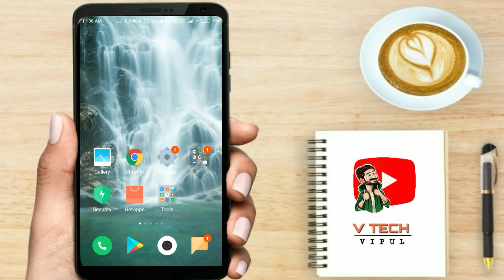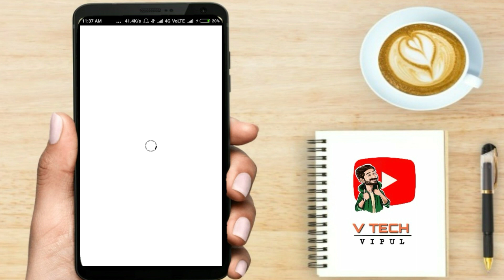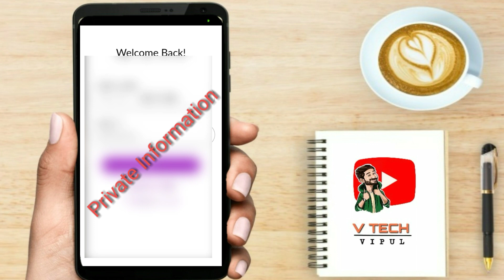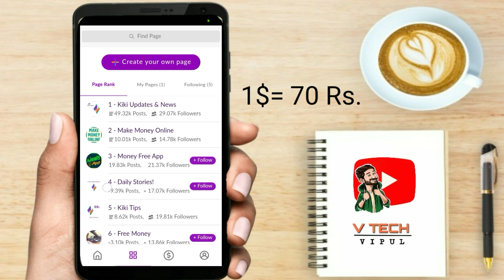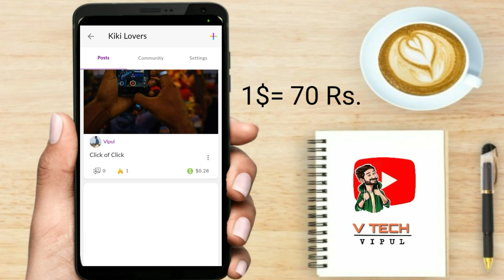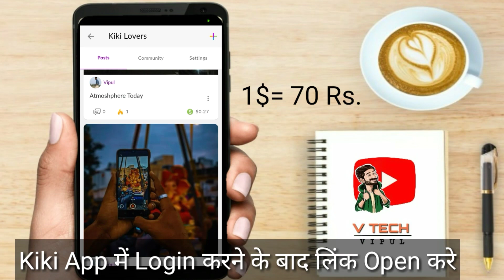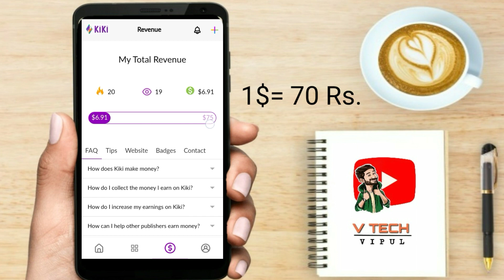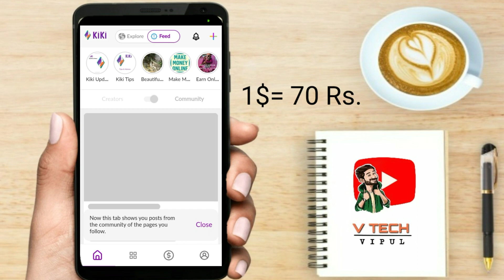Earn Money By Uploading Photos - Photos Post करके पैसे कमाये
Hello Friends...
In this Video You will Learn Earn Money By Uploading Photos - Photos Post करके पैसे कमाये